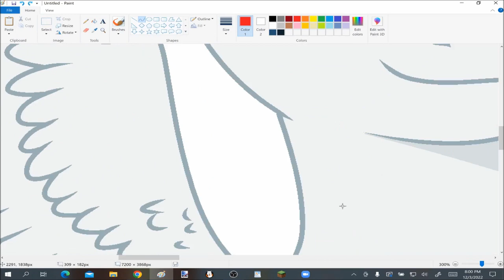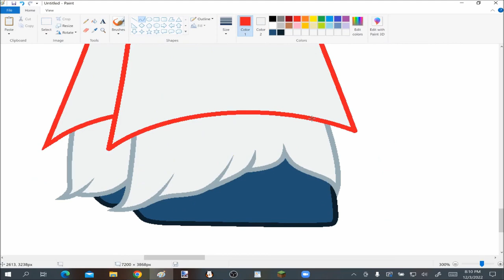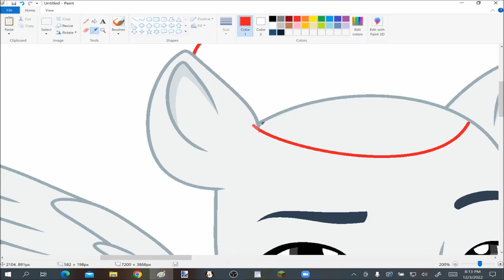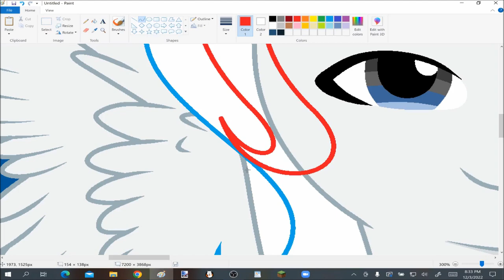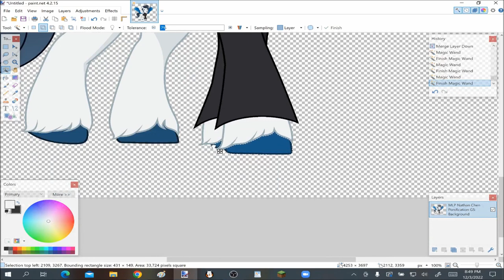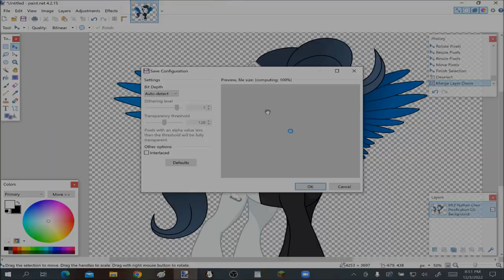Nathan Chen (G5 Ponification) - MLP Speedpaint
Ever since I've met Nathan Chen IRL, I've been inspired to draw more often. So consider this to be my fan art of him!

If you want to draw my MLP version of him, you can! Just don't claim the design as your own.

Just a disclaimer, any hateful/inappropriate comments about ponifications will be deleted, and you have a possibility of being banned from the channel ✌

Programs Used
MS Paint
Paint.net
OBS Studio